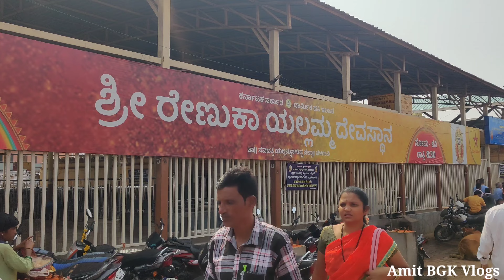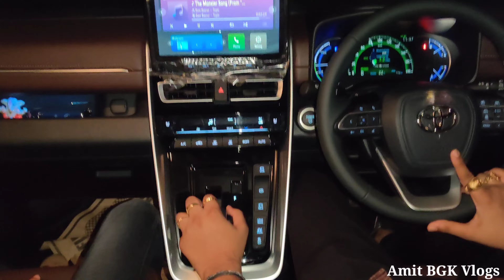||ದಸರಾ ಉತ್ಸವ ಸವದತ್ತಿ ಯಲ್ಲಮ್ಮ ದೇವಸ್ಥಾನ||New Toyota Hycross 😍||Hukkeri Hiremath||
Do support: Amit BGK Vlogs ✌️